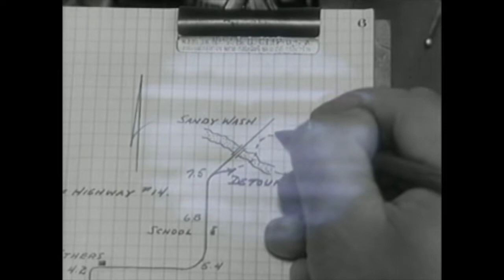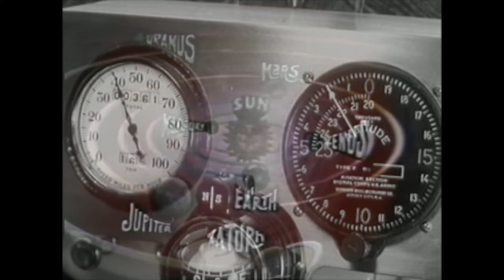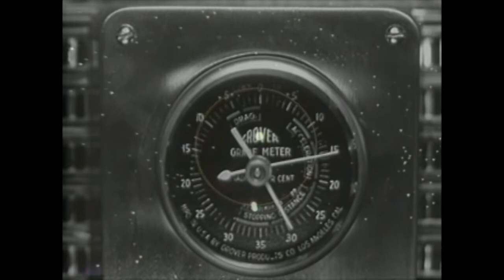"hermes tries me, gets this"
forgetrograde / the corpus hermeticum via terence mckenna //
music recorded 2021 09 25 //
visuals c/o archive.org //  "caught mapping" / "mercury: exploration of a planet //
audio c/o psychedelic salon